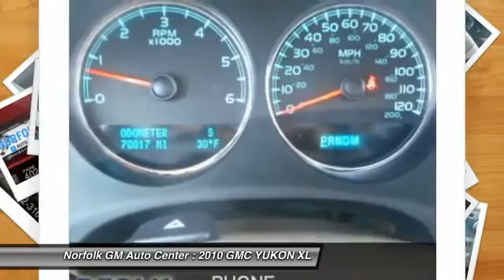2010 GMC YUKON XL Norfolk NE 56679A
2010 GMC YUKON XL SLT